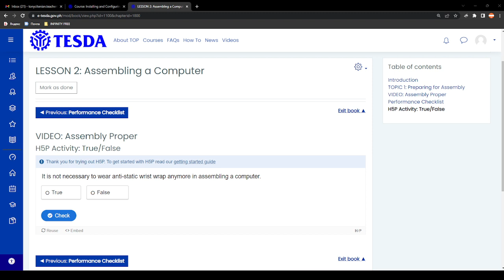039 COC1 UNIT 1 LESSON 2 Assembling a Computer Part 5 H5P Activity True or False